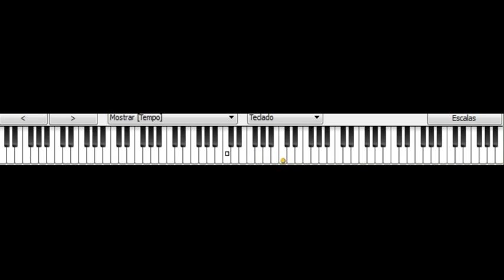296- CONSAGRAÇÃO - SOLO NO TECLADO